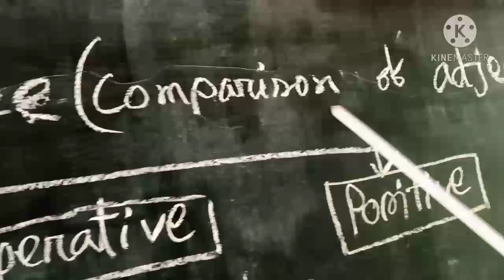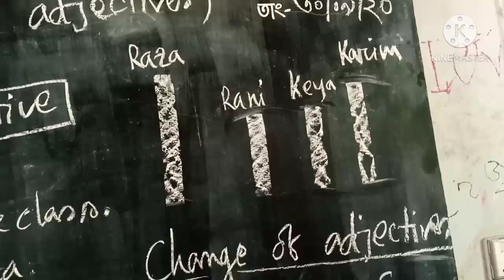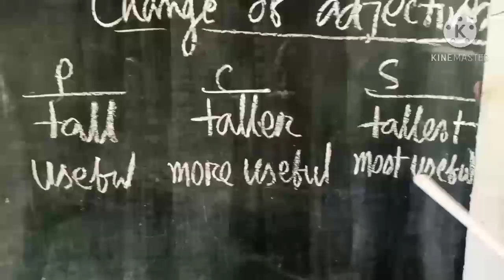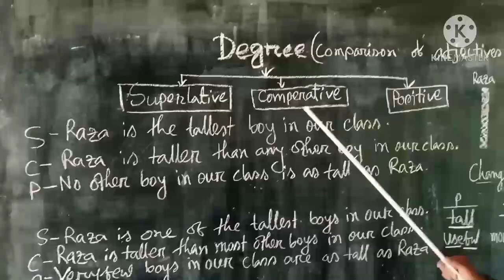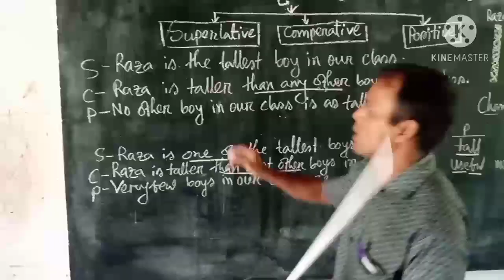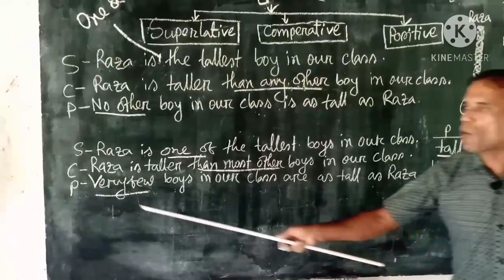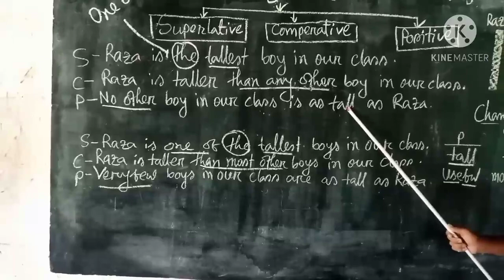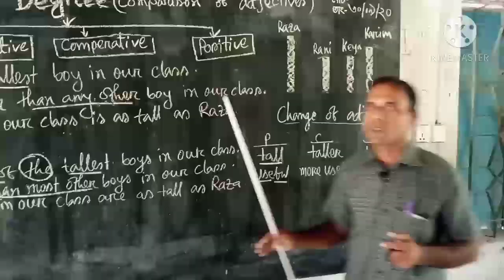Degree, Comparison of adjectives